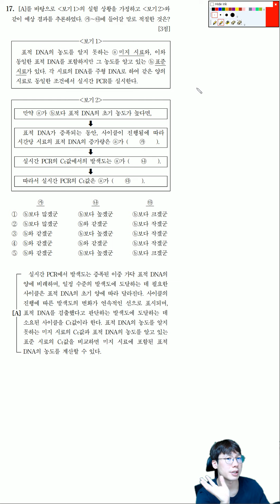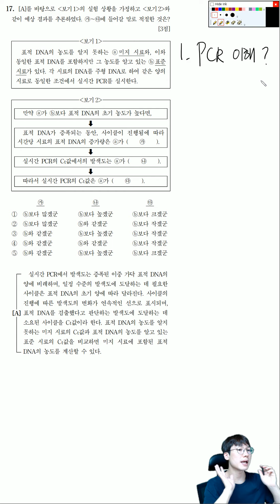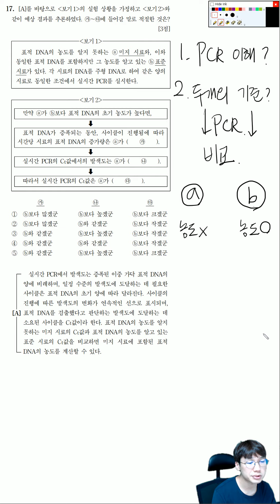22학년도 고3 6평 국어 17번(과학지문 3점 보기문제)